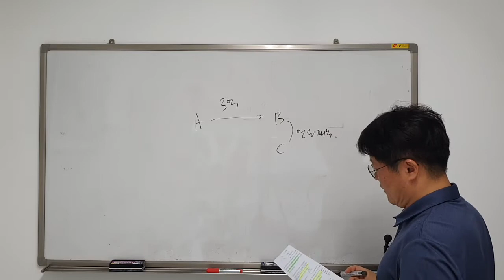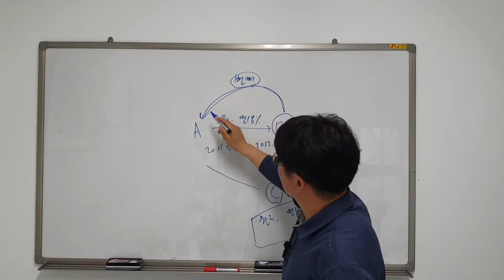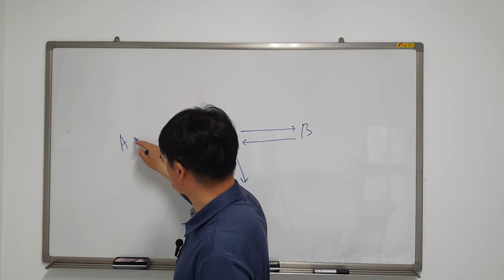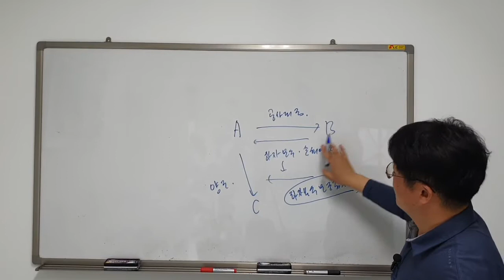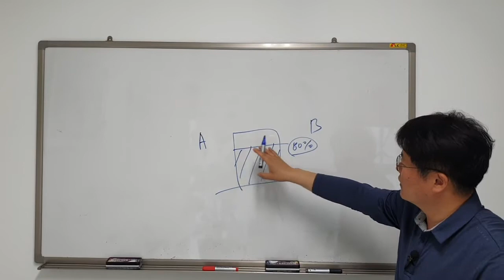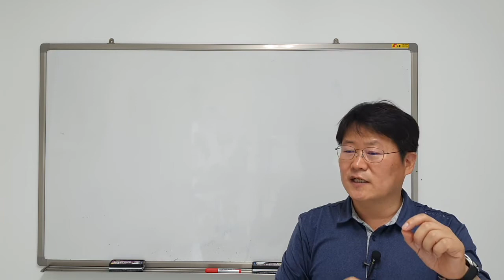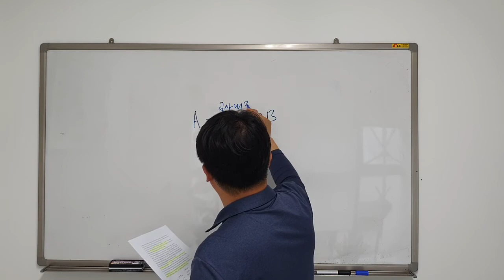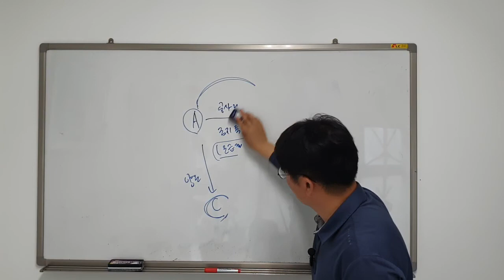보증2, 채권양도인하대